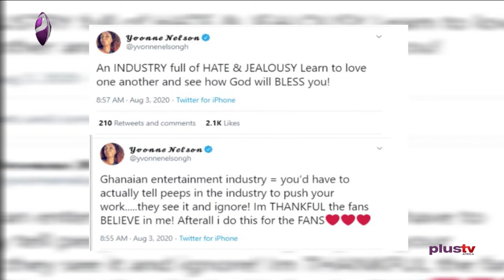Yvonne Nelson Slams Her Industry Colleagues for Failing to Promote Her Works